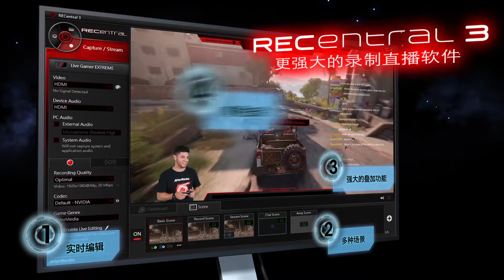全新款直播采集卡GC570官方影片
圆刚AverMedia Live Gamer HD 2直播采集卡GC570(LGHD2)
-1080p60无压缩采集
-即插即用，无需安装驱动
-支持多卡，同时采集不同的影音讯号

助你迈向人气直播主
更多产品资讯：